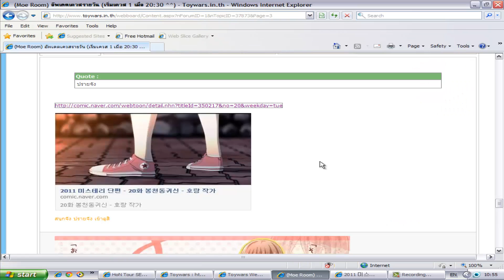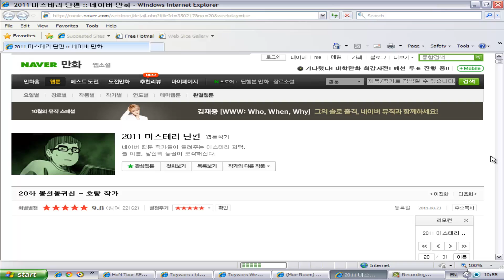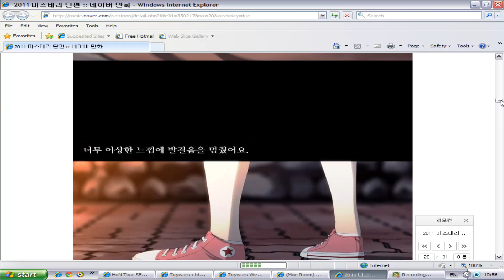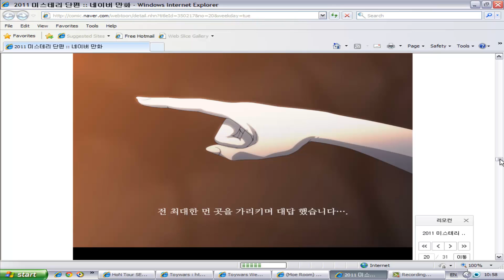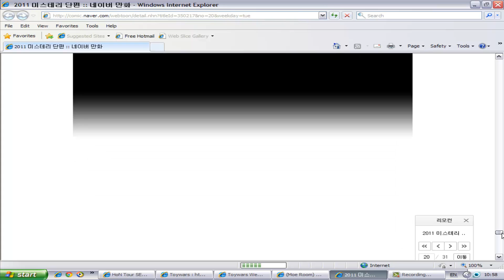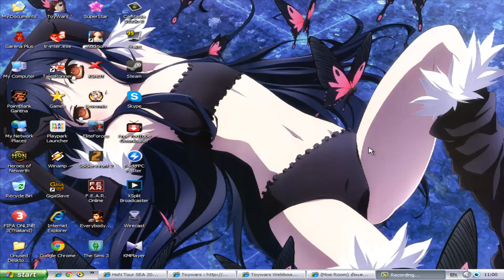เรื่องเล่า ผีหน้าเลือด [Full HD 1080p]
คลิปนี่มีคำหยาบเยอะเพราะความตกใจเเละโดนผีหลอก
ไม่มีเจตนาด่าใครทั่งสิ้น ชมเพื่อความบันเทิงเท่านั้น
ขออภัยภาพมันดีเลย์นะคับ

ใครอยากโดนเหมือนผมเชิญเลยคับ